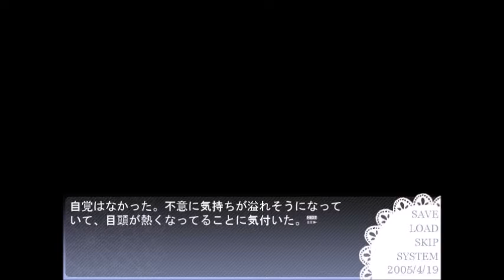＃１１【春の鹿児島を舞台にしたご当地短編ノベルゲーム】 CROSS AFFAIR 菜の花が咲く場所で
就職生の前に自称クイーンが現れたり、

悩みを抱える脇役がイケメンを助けたり、

賞金を狙う大学生がいたり、宇宙人が観光に来たり……？

各話ごとに主人公の違う全８話の短い物語です。